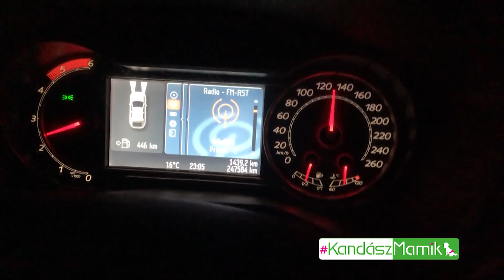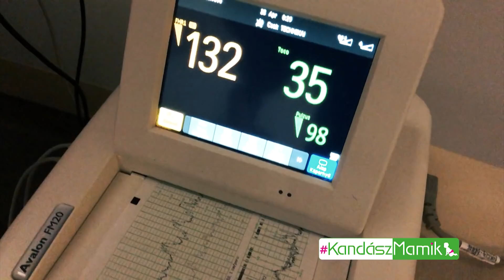TV műsor Második Évad 12/7 ShoppingMami története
?sub_confirmation=1